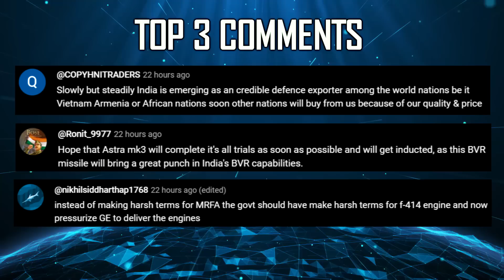Indian Defence Updates : 97 Tejas MK1A Postponed,Malaysia Brahmos-A Order,Sastra Anti Stealth Radar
🔴 FAST HEADLINES :
1. Bharat electronics limited developing Sastra Top Secret Radar
2. Grounded Mi-26 helicopters set for take off in India
3. Lekha Wireless Impressses Army with Cutting Edge SDR Technology
4. Chennai BBBS See Through Armor for Tanks Nears European Export
5. MRF India unveils Aero Muscle Tyre for Tejas MK2
6. India to sign deal to procure Navy ship antennas from Japan at 2 + 2 meeting
7. IAF closely following Pakistan's stepped up plans to acquire Chinese stealth fighter J-31
8. Sea Based Endo-Atmospheric Interceptor Missiles on  Aircraft Carrier Group

🔴 DETAILED HEADLINES :
9. Deal for additional 97 tejasmk1a might be put on hold : Sources
10. Malaysia eyes Brahmos-A ALCM for its Su-30MKM fleet
11. DRDO developing Integrated Combat Suite for Future Submarines
12. AWEIL to collaborate with private vendors for 155mm Towed Gun System Development